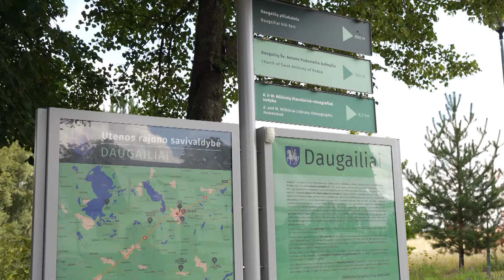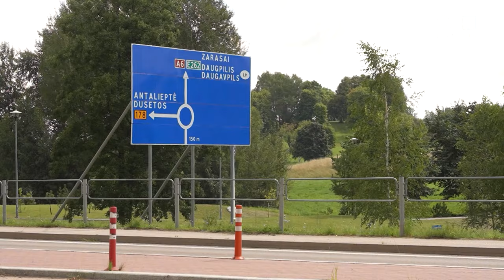Cīņā pret robežpārkāpējiem Lietuva soli priekšā Latvijai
Ne visi robežpārkāpēji, kas nelikumīgi šķērsojuši Latvijas-Baltkrievijas robežu, tiek apturēti. Par to liecina Lietuvā jūlijā strauji pieaugušais aizturēto migrantu skaits, kas pārvietojās automašīnās no Latvijas puses. Abu kaimiņvalstu robežsargi sadarbojas, taču Latvijā atzīst – ne vienmēr pietiek cilvēkresursu. Lietuvieši palīdz, taču viņi gan infrastruktūras izbūvē, gan likumdošanā cīņā pret robežpārkāpējiem ir soli priekšā.